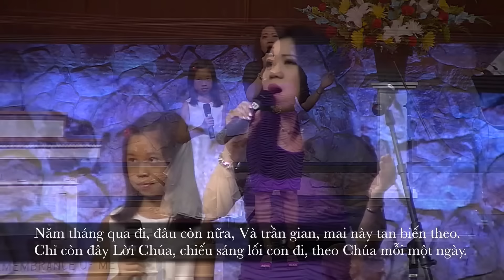One Day At A Time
Sung by Kieu Trinh & Daughter